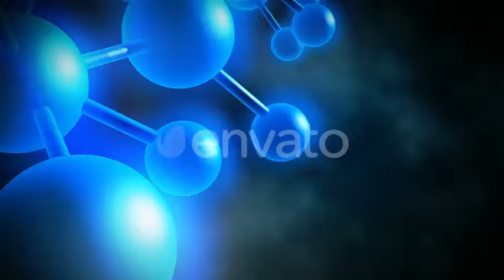Antioxidants Neutralize Free Radicals | Motion Graphics - Videohive template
Antioxidants � these are vitamins and minerals, whose molecules have �extra� electrons. These electrons, they can give free radicals, neutralizing their destructive effect and preventing cell damage. This property of antioxidants reduces the risk of many diseases.
 Last Update 31 January 19 Created 31 January 19 Alpha Channel No Looped Video No Frame Rate 25 Resolution 1920x1080 Video Encoding Apple ProRes 422 File Size 126.2mb Number of Clips 1 Total Clip(s) Length 0:05 Tags antioxidant, antioxidant molecule, atom, biology, biotechnology, cancer, cell, free radical, healthcare, microscope, molecule, nutrient, organic, vitamin